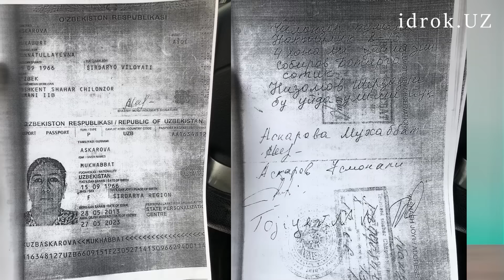"Квартира мафияси"га прокурор Валиевниям кучи етмади...ми?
© Alisher ABDUMALIKXON  каналида эълон қилинган видео биз кўтараётган маввзуга мос бўлгани учун, биз хам уни ўз каналимизга жойладик.